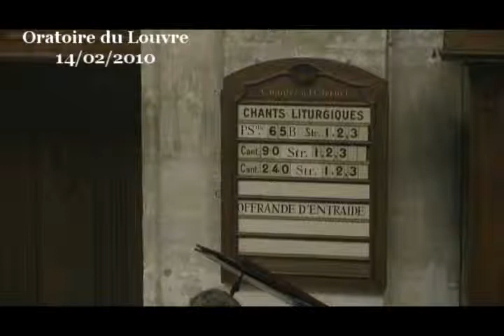Chercher la consolation ou l'accueillir ? - Jean 6:15-21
Culte du dimanche 14 février 2010 à l'Oratoire du Louvre, prédication du pasteur Marc Pernot.

L'Évangile nous raconte que Jésus a marché sur l'eau ? Comment prendre cela au sérieux ? Est-ce que c'est un prodige formidable, ou bien est-ce que c'est un symbole ?
Bien des textes présentent des faits historiques : Jésus a existé, il était artisan, il a parlé, il a eu des disciples, il a été exécuté par les romains, etc...